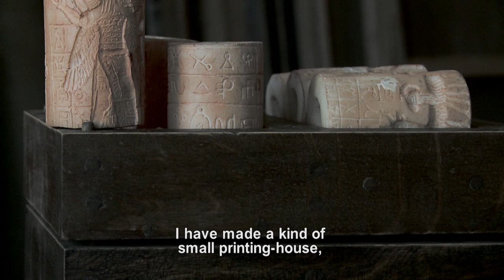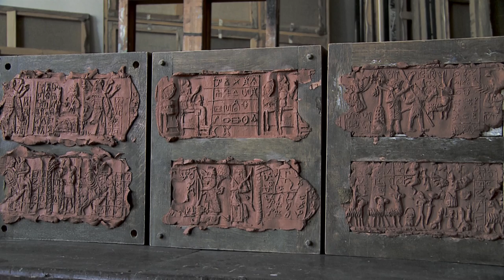David of Sasun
Project by Ararat Sargssian